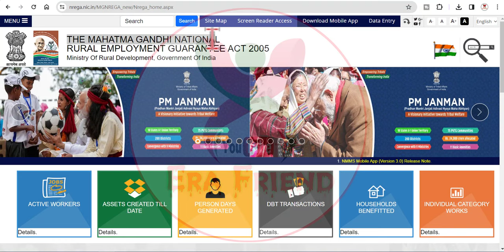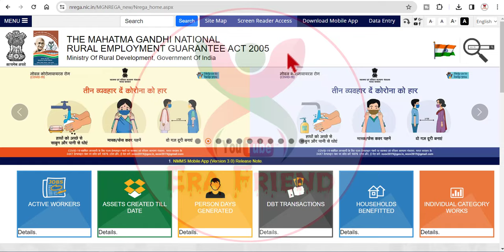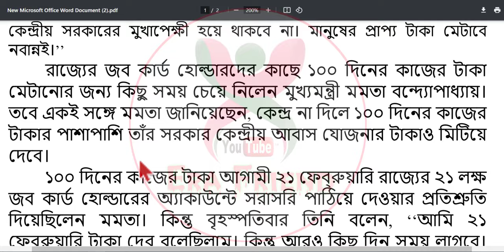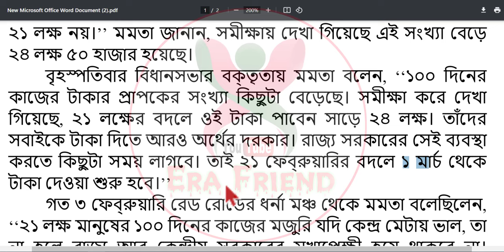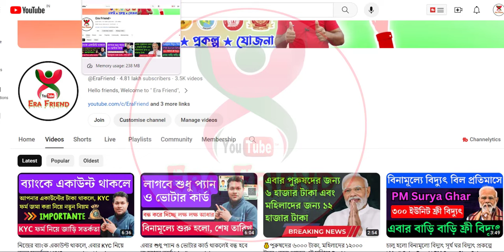পরিবর্তন হয়ে গেলো ১০০ দিনের কাজের টাকার তারিখ | Mgnrega/ Pm Awas Yojana এর টাকা | west bengal news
Mamata Banerjee on MGNREGA. ১০০ দিনের কাজের টাকা প্রাপকের সংখ্যা বাড়ছে, অতিরিক্ত সময় চেয়ে নিলেন মুখ্যমন্ত্রী মমতাপরিবর্তন হয়ে গেলো ১০০ দিনের কাজের টাকার তারিখ  | Mgnrega/ Pm Awas Yojana এর টাকা | west bengal news.